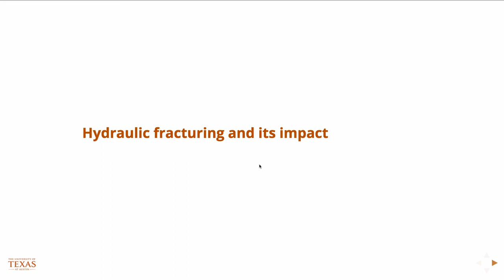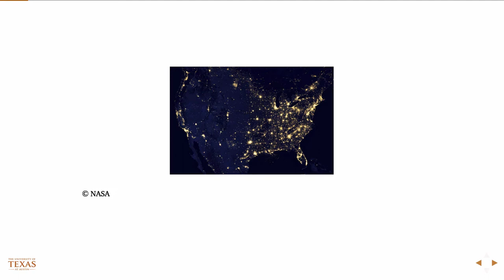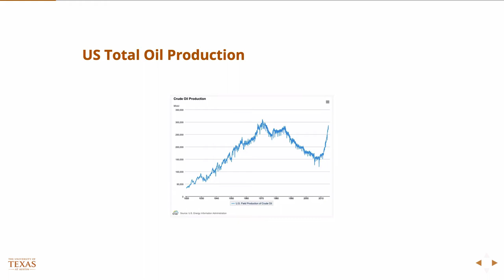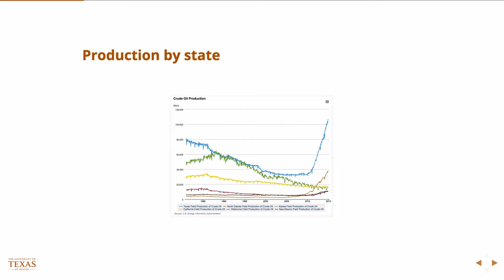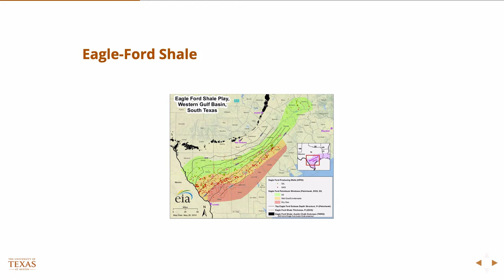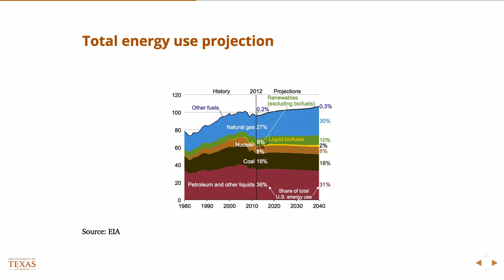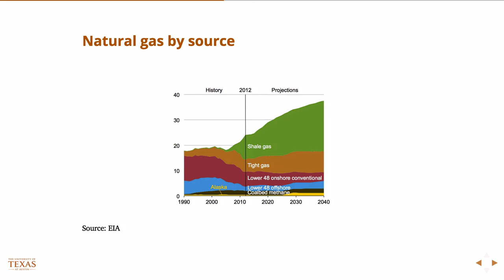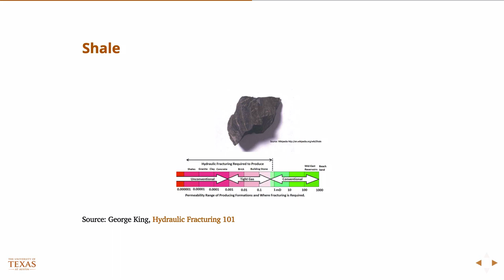Importance of hydraulic fracturing